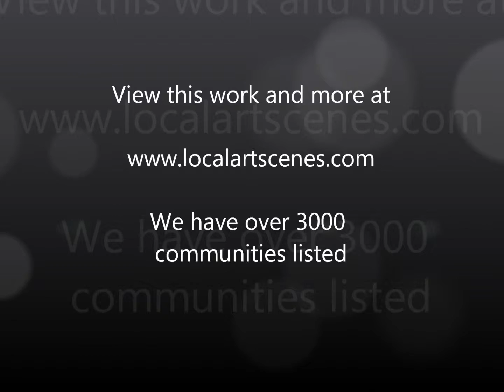Taya Barishev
Welcome to LocalArtScenes